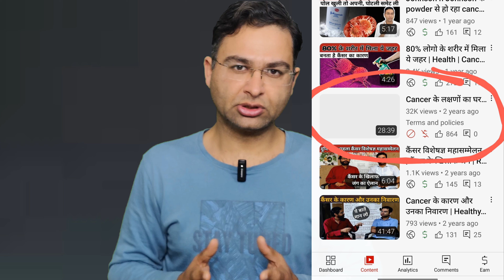32000 view की video YouTube ने Delete क्यों की | Modern India | Healthy Rojana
कुछ भी आपके खाने लायक नही।